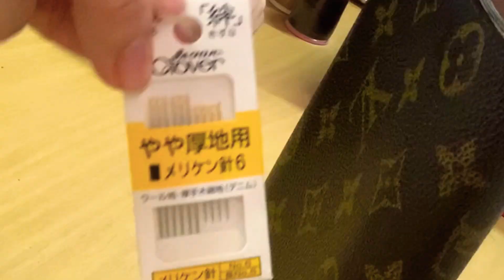ルイヴィトン財布の糸のほつれは、補強する。＠ステッチ補強 ＠ぜひやってみて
ステッチがほつれたら
部分的に補強します。
折山両サイドの補強がよくある修理です。

ﾏﾀ (ｂ’v｀★)ｂ ﾈ♪

メルカリもどぞっ👇🏻👜💎